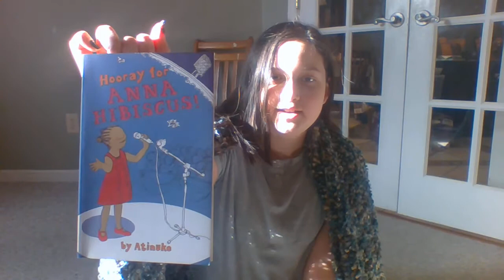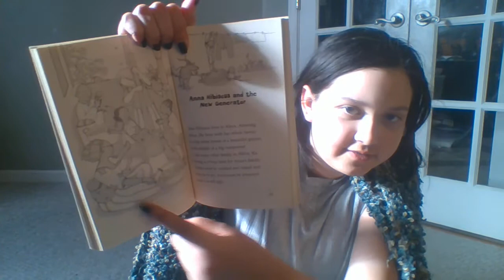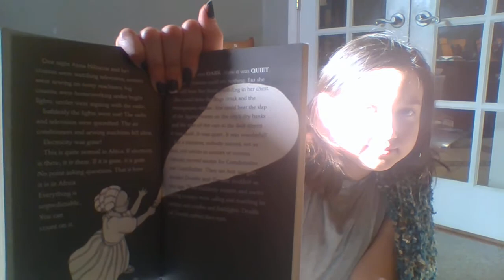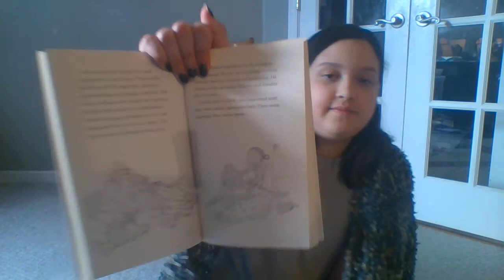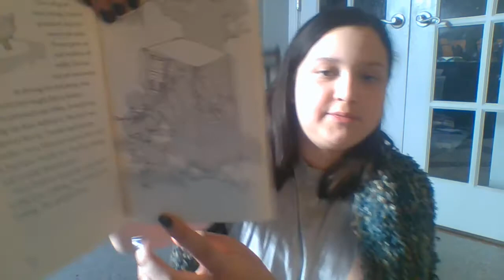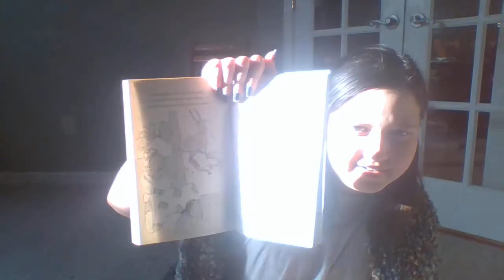Reading with Adrielle Hooray for Anna Hibiscus Pt. 3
Hooray for Anna Hibiscus Pt. 3